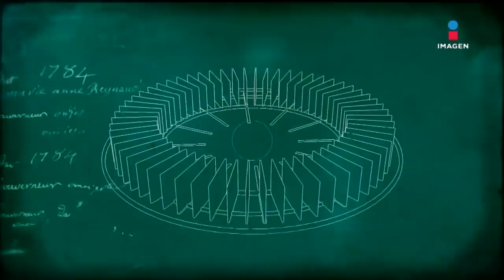Víctor García nos cuenta cómo formó su primer grupo musical | El minuto que cambió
VíctorGarcía recuerda el momento en el que define que se dedicara a la música, formando a sus 18 años el grupo Nahúm.